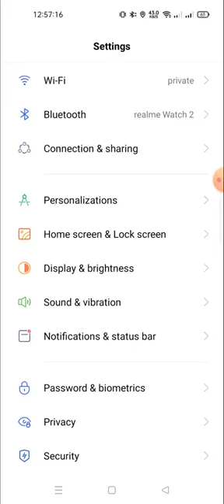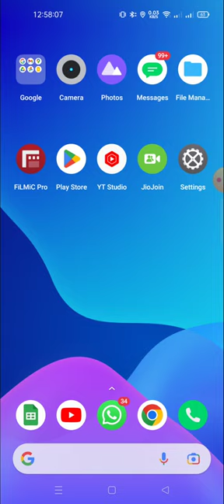disable google assistant from power button in realmi gt neo 5 lite price